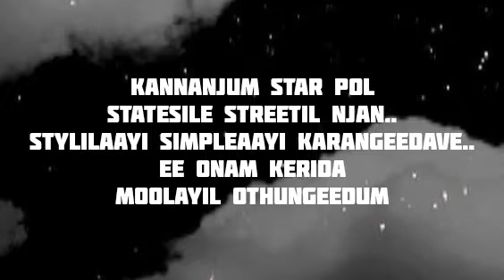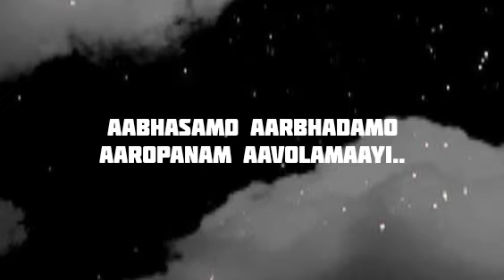kugramame song(Lyrics)|Tovino Thomas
Song

Kugramame

Artist

Vipin Raveendran, Sushin Shyam, Manu Manjith

Album

Minnal Murali

muzik247 (on behalf of Muzik247), and 1 music rights societies